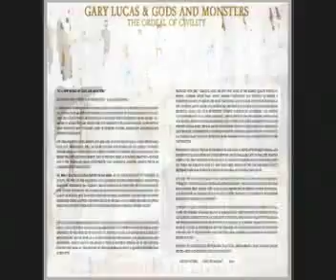Gary Lucas & Gods and Monsters "The Ordeal of Civility"--sneak preview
released 5/10/11 on Knitting Factory Records
produced by Jerry Harrison
cover art by Paul McGowan and Cheyenne Schiavone
featuring "Swamp T'ing"
Gary Lucas--guitars, lead vocals
Jerry Harrison--keyboards, vocals
Ernie Brooks--bass, vocals
Billy Ficca--drums
Jason Candler--sax
Joe Hendel--trombone